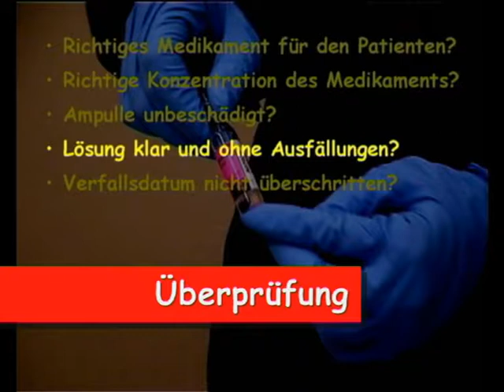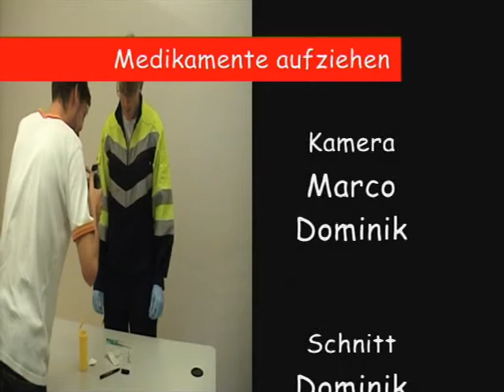Medis aufziehen_480576.mpg